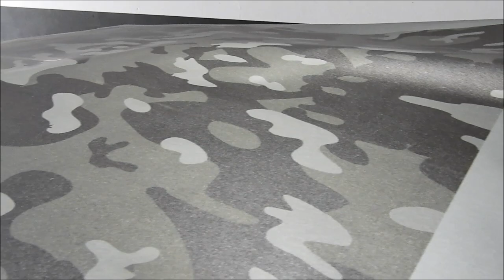Envelopamento Yamaha Xj6, retrovisores BMW M3 mais Fazer 2018.